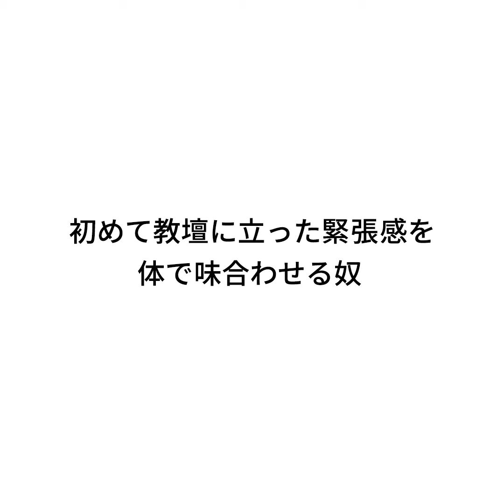『初めて教壇に立った緊張感を味わってもらう奴』ジャルジャルのネタのタネ【JARUJARUTOWER】